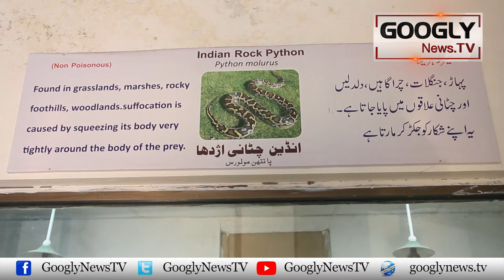Lahore Kai Chirria Ghar Ki Sair Karain | Googly News TV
Lahore Kai Chirria Ghar Ki Sair Karain